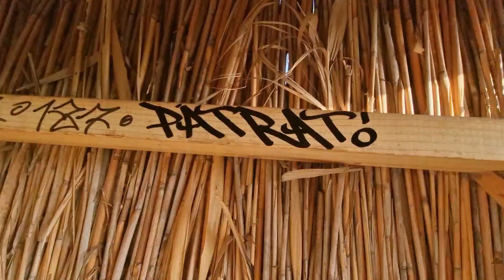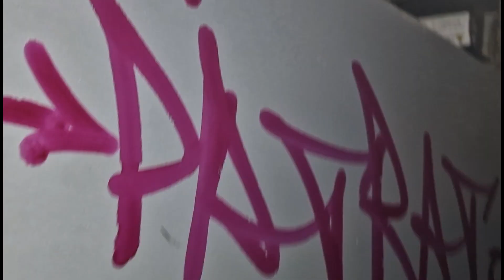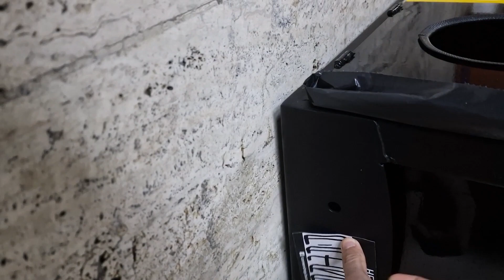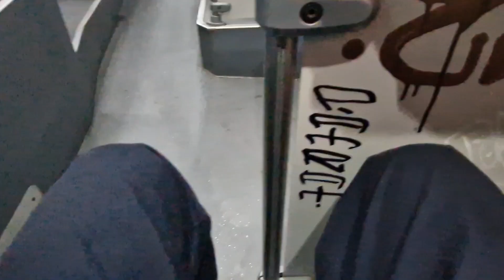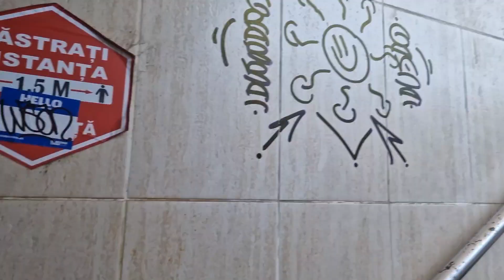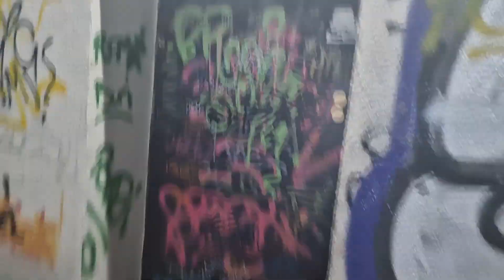Grafitti Tagging mission #2- Summer2022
some  vids from summer sorry some are 1:1